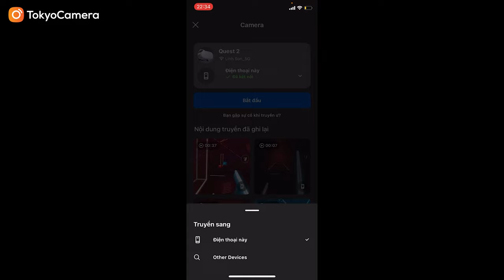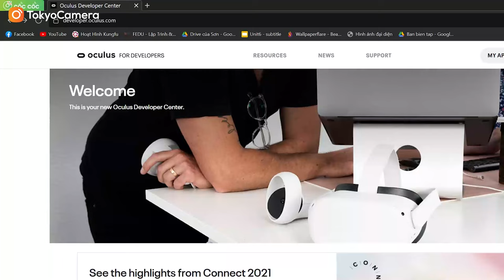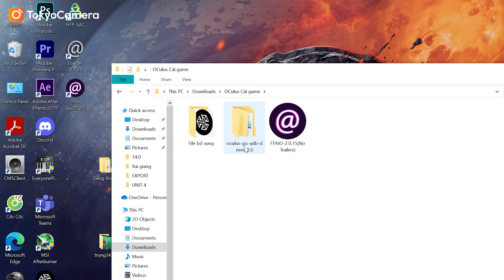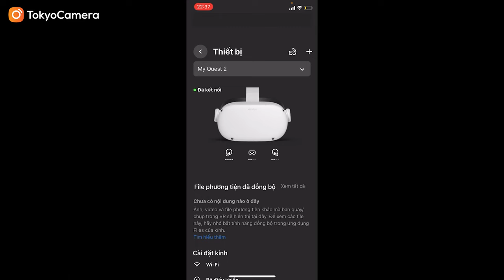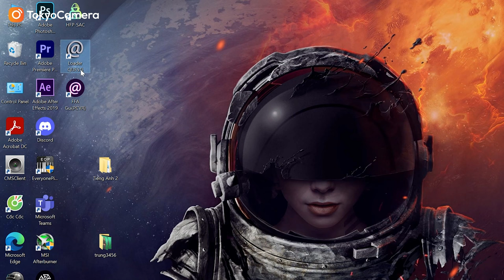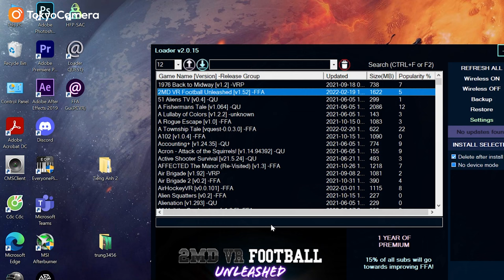Hướng dẫn cài GAME hoàn toàn MIỄN PHÍ lên Oculus Quest 2 | Tokyo Camera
Bước 1: connect kính với điện thoại bằng app oculus
Bước 2: TẠO TÀI KHOẢN DEVERLOPER
Bước 3: Download và cài đặt driver Kính và phần mềm crack game
Bước 4: bật chế độ Deverloper qua app Oculus trên điện thoại
Bước 5: Kết nối kính với điện thoại qua cáp TypeC, đeo kính lên và chọn Allow
Bước 6: chạy phần mềm Loader(QUEST), chọn Game và ấn Install Selected
Xong!

➥ Phụ kiện dành cho tất cả các thiết bị bạn mong muốn:
TOKYO CAMERA ĐÀ NẴNG Địa chỉ: 66 Nguyễn Văn Linh, Q. Hải Châu, TP. Đà Nẵng
TOKYO CAMERA SÀI GÒN Địa chỉ: 520 Lý Thái Tổ, P. 10, Q. 10, TP. HCM